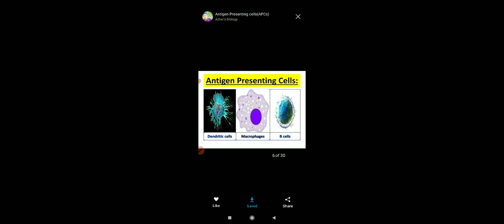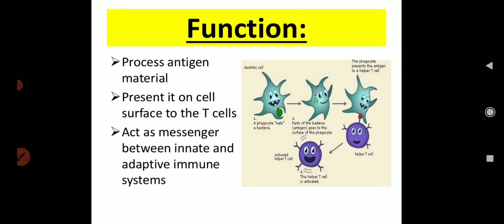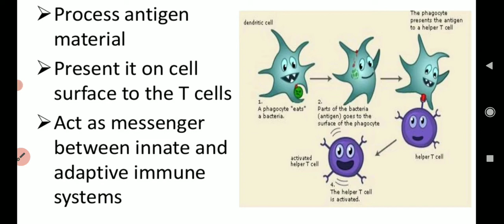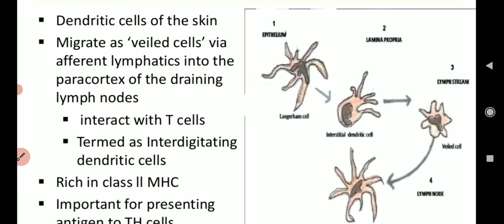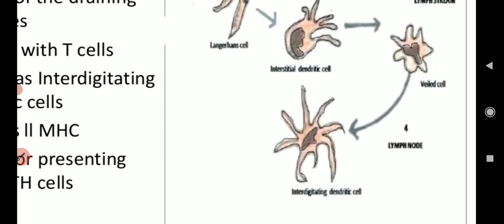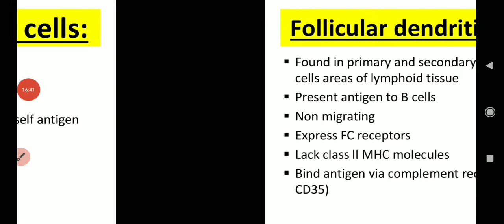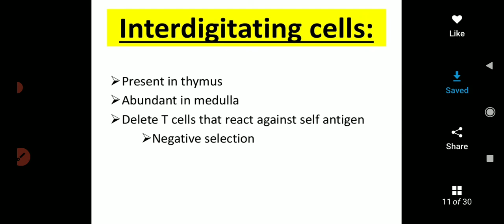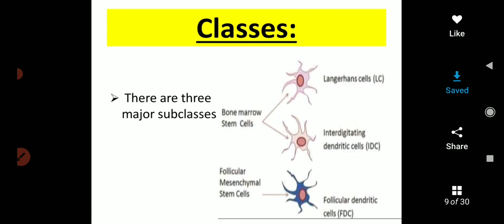Mic-505, immunology, U1 - Apcs- Dendritic cells